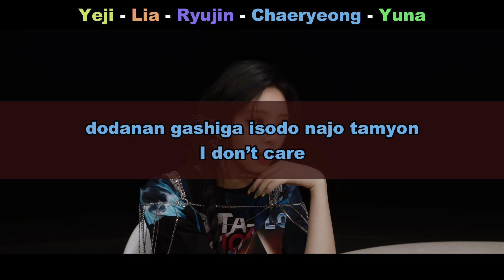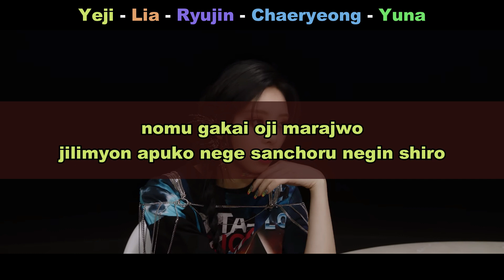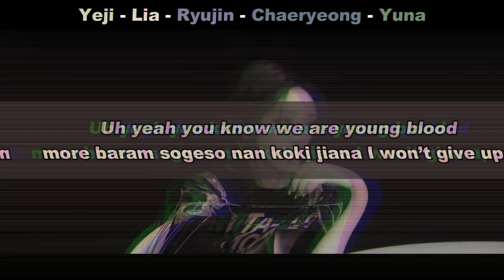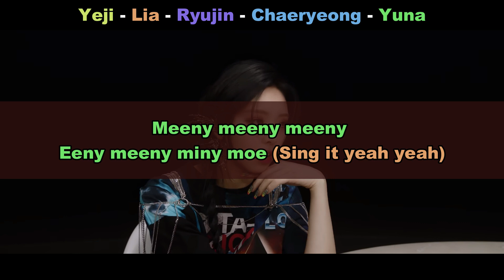Aprenda a cantar ITZY - WILD WILD WEST (letra simplificada)